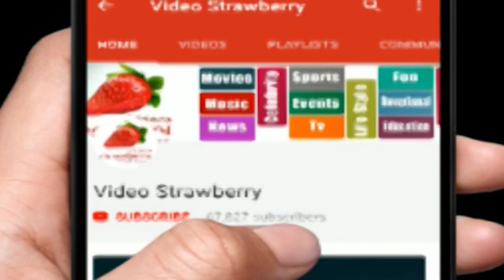ഞാൻ നിരപരാധിയാണ് എന്നെ ചതിച്ചതാണ് ; അറസ്റ്റിലായ സീരിയൽ താരം Serial Actress Sangeetha Ravel the truth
Tamil TV actress Sangeetha Balan has been arrested for allegedly running a prostitution racket at a resort in Chennai. The actress has acted in popular show Vani Rani and is a known face in Tamil TV industry.